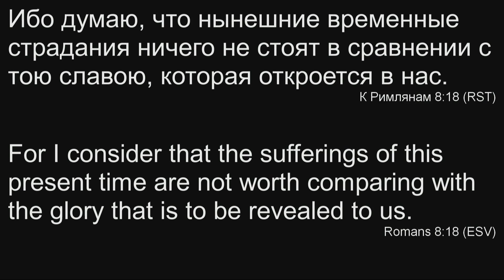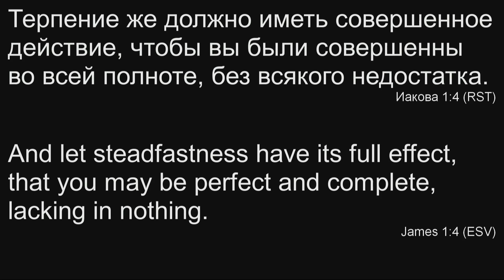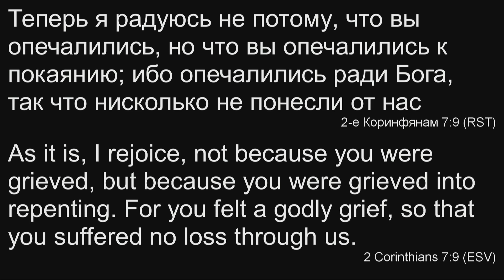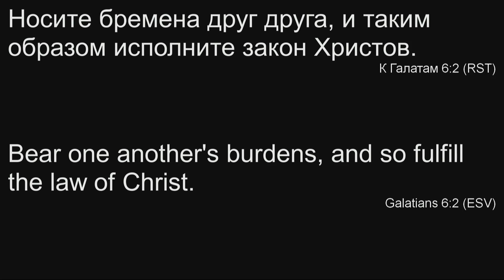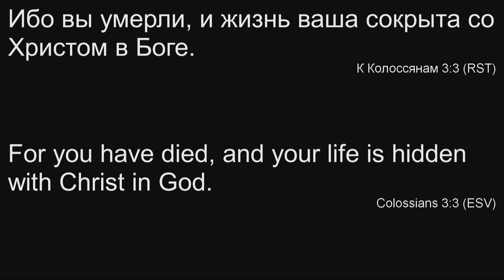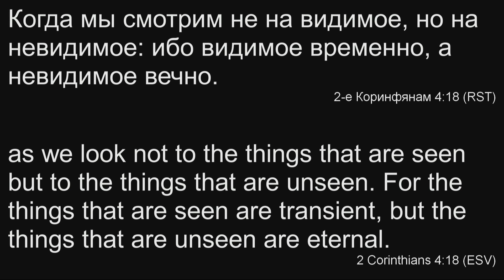06.07.2018 - Тимофей Карпенко